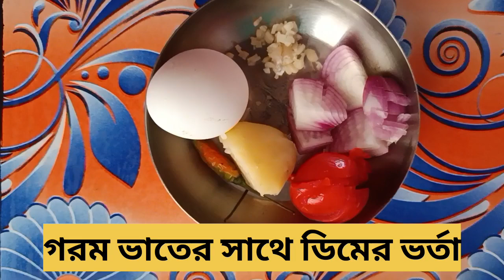গরম ভাতের সাথে ডিমের ভর্তা | Cooking Recipe | Cooking Vlogs